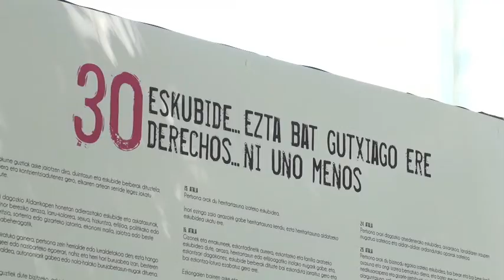Sirimiri Creation in Peace.mov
Trailer del día que pasamos en los jardines de Aiete, junto a la Casa de la Paz, con nuestros amigos saharauis. Construimos a Sirimiri 2.0 e-Bike Reporter. Ya queda menos para el inicio de nuestro viaje.